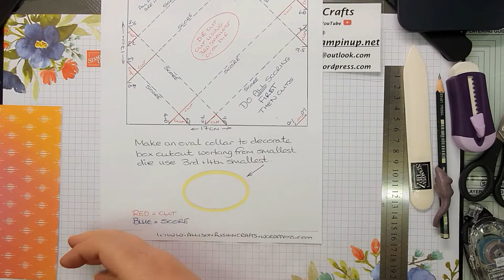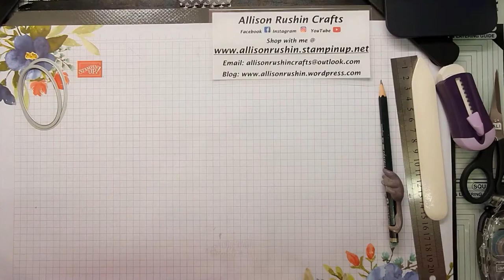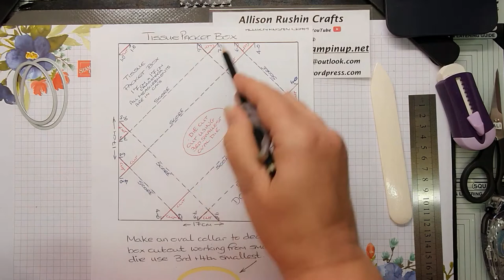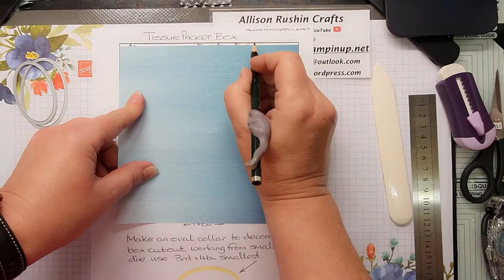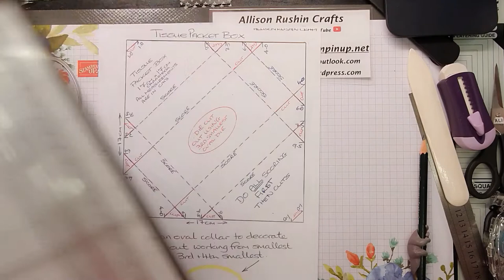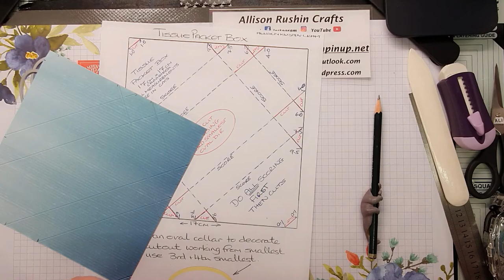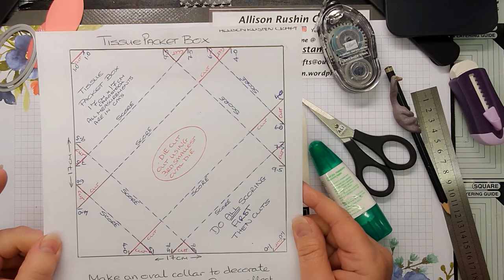Mini Tissue Packet Box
See how I make this very cute Mini Tissue Packet Box

Click on 'SHOW MORE' to see a list of all the Stampin'Up! products I used and  my other social media links.

I hope you've enjoyed this video now why not go & check out my blog in full

Happy Crafting
Allison x